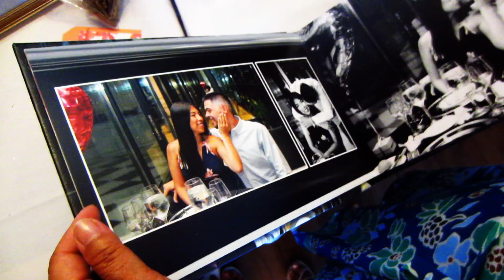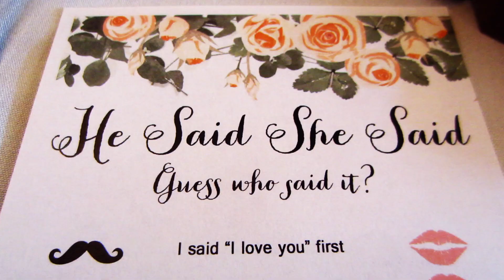Max & Sam's Engagement Party (09.03.18)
Close family gather at Il Fornetto to celebrate Max & Sam's Engagement. Congratulations to the future Mr & Mrs.